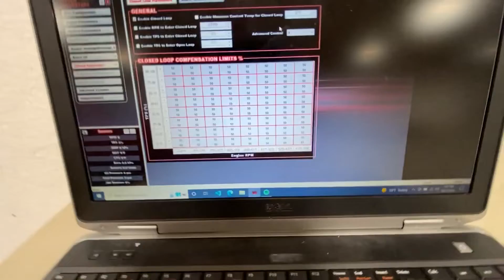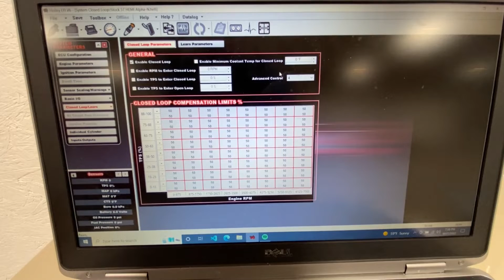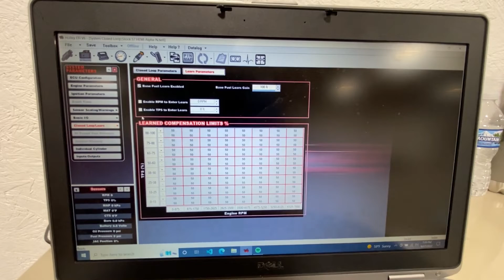Six problems to avoid with your Holley EFI HP Dominator install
In this video I list off some problems I have experienced with the installing and tuning the Holley HP.  Hopefully this video will help you avoid costly and time consuming mistakes.